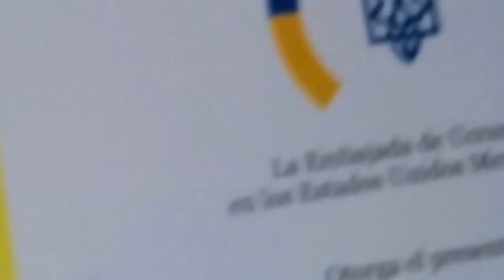25 aniv. Independencia de ucrania con Reconocimiento a Miguel Rincón por diplomáticos en México.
Evento de aniversario de Independencia  de Ucrania, donde fue entregado un reconocimiento a Miguel Rincón por la labor de promover el arte popular de Petrykivka por varios países de América.